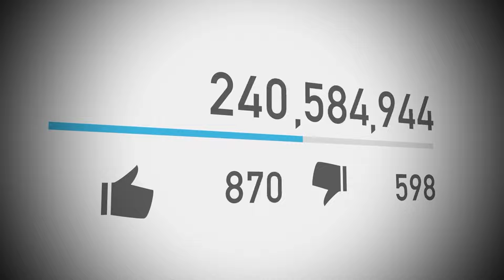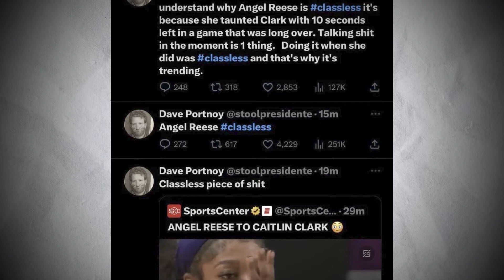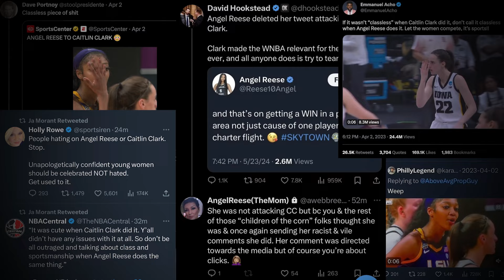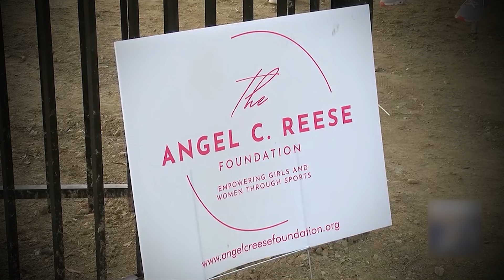Did you KNOW what Caitlin Clark did to Angel Reese !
WNBA is full of basketball trash talk these days, some would say March Madness.
Who is more quilty of trashtalking Caitlin Clark or Angel Reese? Are they rivals or just friendly fun time at the WNBA games?

The newest headline2024 WNBA All-Star team
Caitlin Clark & Angel Reese will be teammates in the upcoming game. Will their rivalry from college days affect their co-operation?